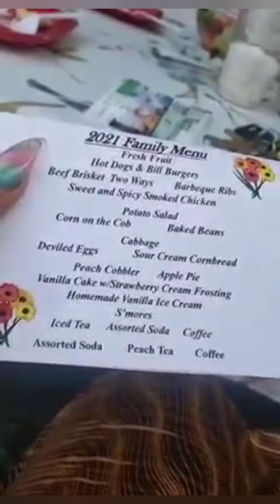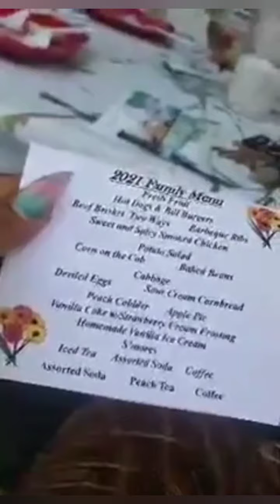"Sunday Reflections"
Dropping a few gems and a recap of my 4th of July weekend.